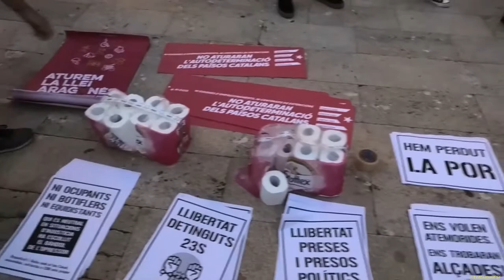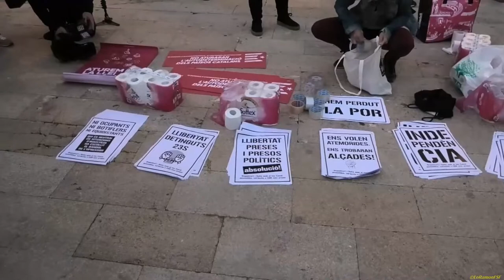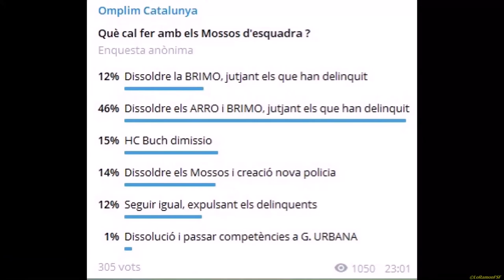ENCARTELLADA UNITÀRIA Plaça de la Font Plaça 1Oct 26102019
Avui a les set de la tarda a la Plaça de la Font manifestació unitària! Us esperem a totes amb paper de vàter i cartells!

26 d’octubre de 2019